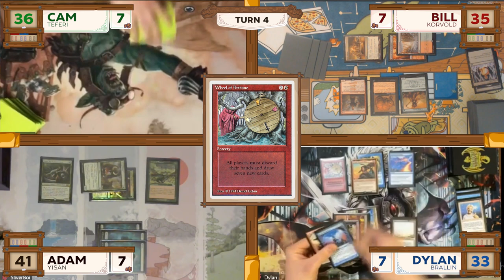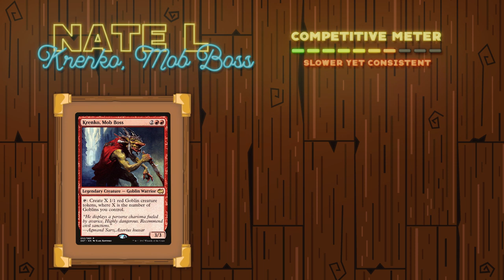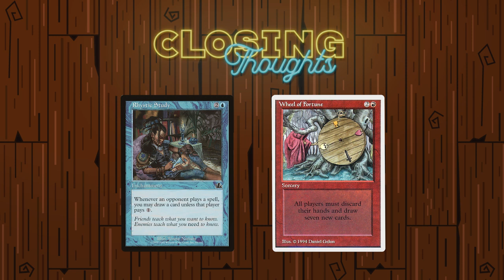Korvold vs Yisan vs Brallin vs Teferi | cEDH Gameplay | Casually Competitive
Welcome back to Casually Competitive MTG! We are a group of friends who enjoy playing fast paced semi competitive EDH games. In today’s game we have a matchup between Brallin, Skyshark Rider Curiosity; Korvold, Fae Cursed King Food Chain; Yisan, the Wanderer Bard; and Teferi, Tempral Archmage.